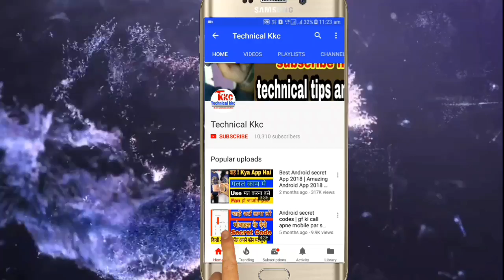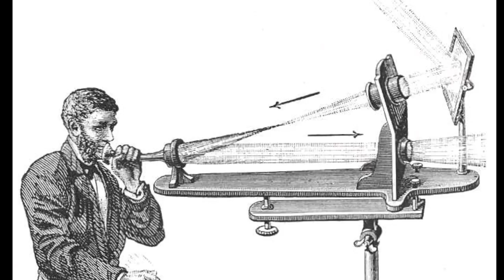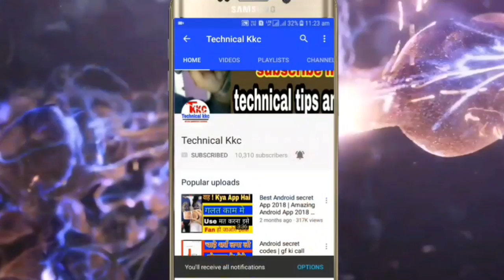World's Most Expensive Mobile Number | World's First Telephone Facts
Hello Dosto Meine Is Video Mein Aap Sabhi Ko Telecom Industry Ke 5 Aise Intresting Facts Ke Bare Me Bataya Hai.. Jinke Bare Me Aaj Tak Aapne Nahi Suna Hoga...

Umeed Karta hu apko video pasand aayi hogi...

Related Quries..

1) World Most Expensive Mobile Number
2) Worl's First Telephone Invention
3) First Telephone Number
4) old telephone number facts
5) wirline call
6) alphanumbric Telephone Number
7) Most VIP Mobile Number
8) World's First Call Facts
9) Area Code Facts
10) World's First Phone Call